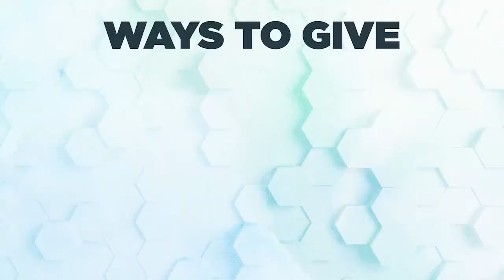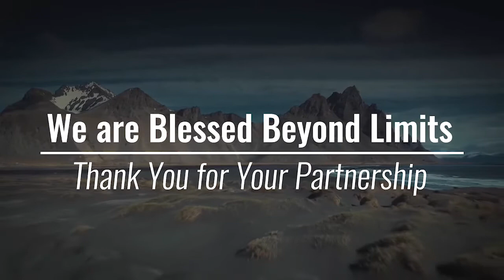A Faith Checklist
Thank you for joining us for our Surge Experience Online. Pastor Brad ministers the message - "Faith Checklist." Faith puts us in a position to receive in the natural everything God has made available to us in the spirit.

We pray the ministry is a blessing to you. It is a joy to have you connect with our Church. Please share the ministry of Surge Church with your friends and family!

New to Surge? Complete the Online Connect Card

Need Prayer?

Thank you for your support! You can give your Tithes and Offerings

Surge Church / Live Beyond Limits